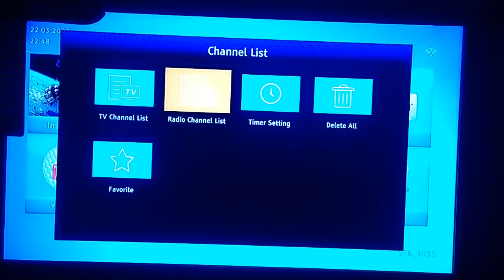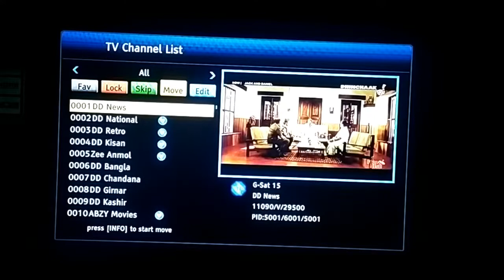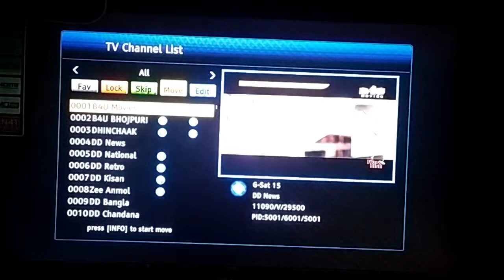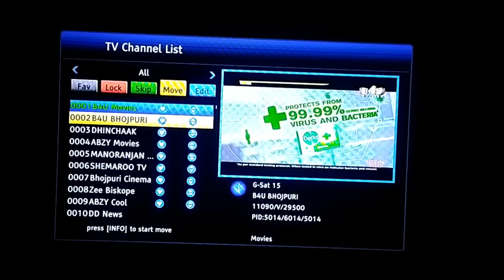How To Move Channel DD Free Dish MPEG- 4 Set Top Box || Solid Set Top Box Move Channel